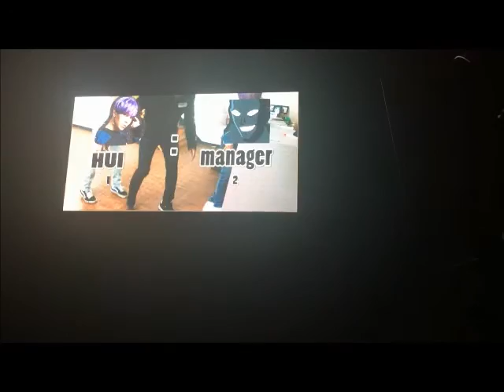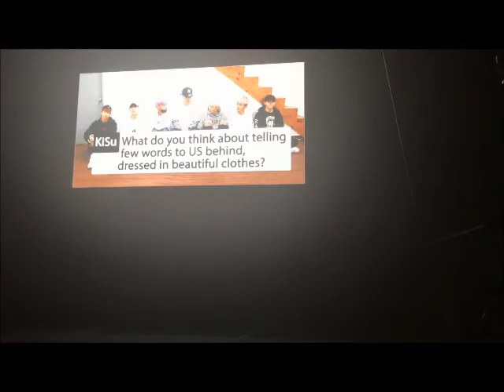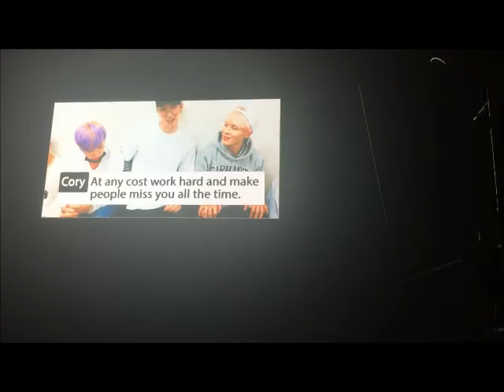24K NO BRASIL - Cover Five More Hours+Interação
Interação + Cover Five More Hours (Deorro and Chris Brown)